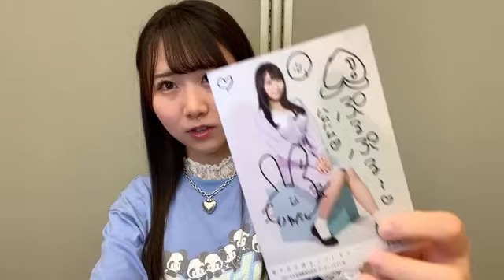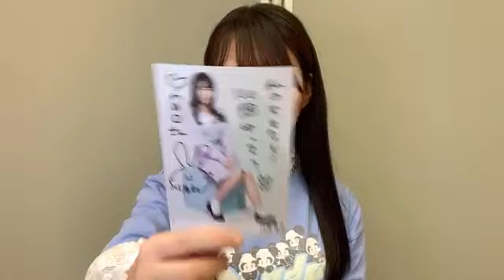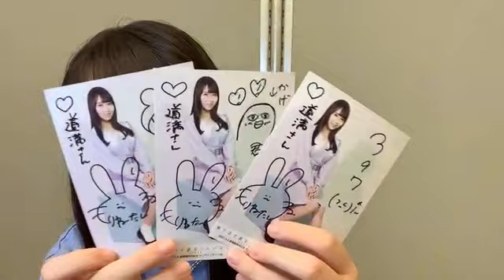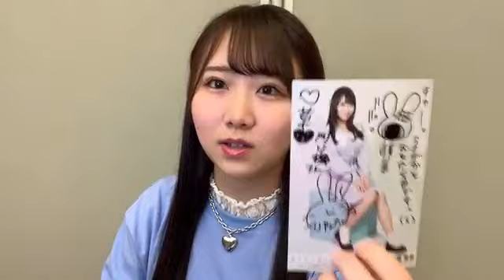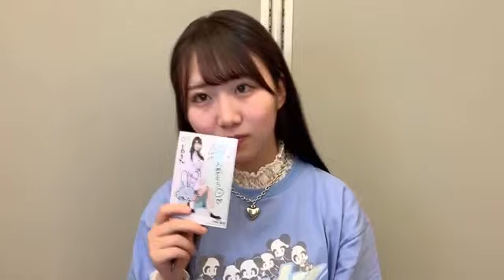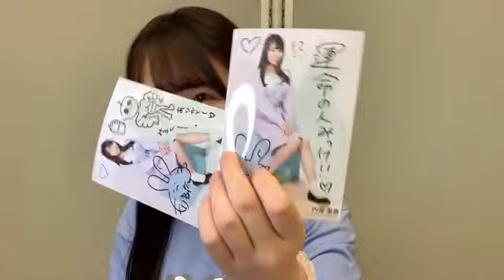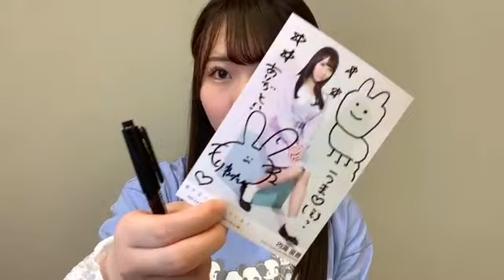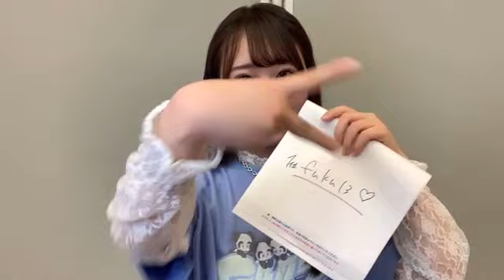2021/05/08 19:46 内海 里音 STU48 2期研究生 オンラインサイン会 8時間目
STU48 6thシングル「独り言で語るくらいなら」　オンラインサイン会
2021年5月8日（土）８時間目

・吉田彩良の投げキス　53:27